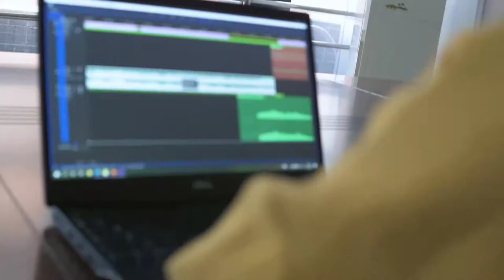Nanjing Institute of Railway Technology Propaganda Department of youth League Committee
The propaganda department of the School's Youth League committee is responsible for photography, post-production, wechat production, broadcasting, sound repair, planning, graphic design, hand-painting and so on. Volunteer for the school, promote, plan activities and recruit new measures.